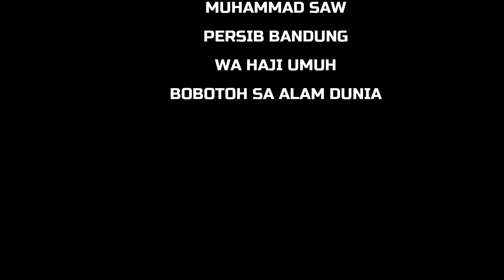TEDDY 100% DUKUNG ERIK TOHIR JADI KETUA UMUM PSSI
Teddy tjahyono selaku petinggi pt persib bandung bermartabat mendukung 100% erik tohir menjadi ketua umum pssi yang akan di selenggarakan pada 16 februari mendatang

Bobotoh Kepo menyajikan beragam informasi terkini seputar Persib Bandung yang di kemas semenarik mungkin.

Kritik, Saran, Iklan / Kerja Sama Langsung Chat Aja